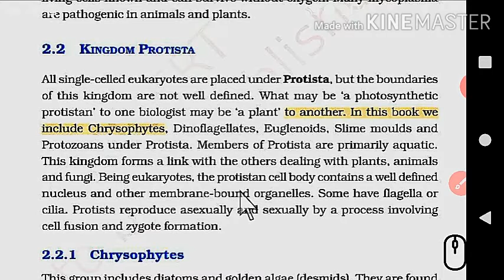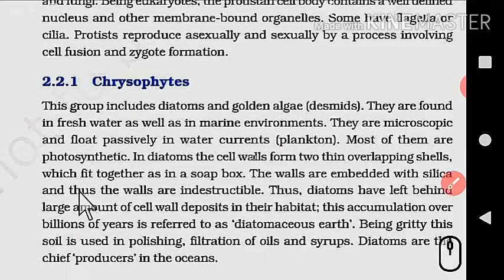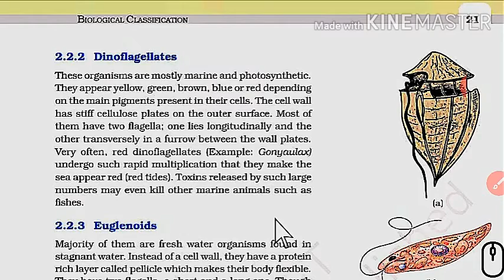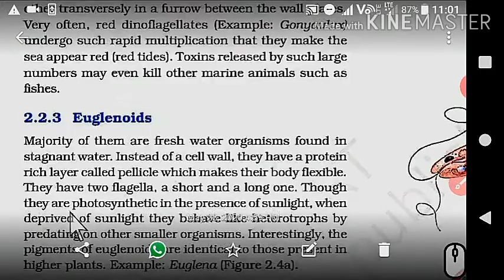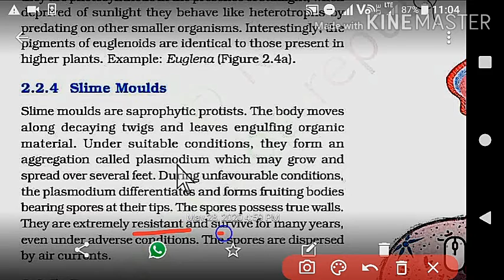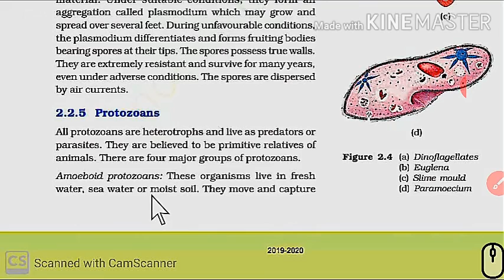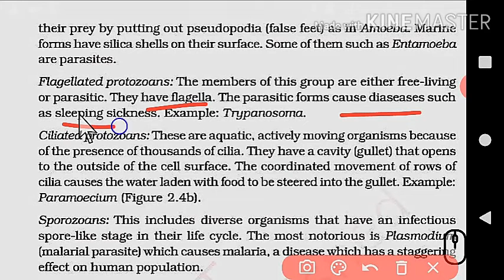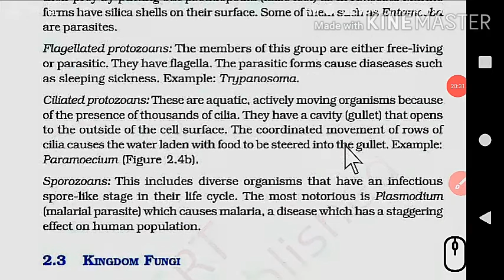NCERT CLASS 11 BIOLOGICAL CLASSIFICATION EASY EXPLANATION (PROTISTA) CHAPTER 2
NCERT BASED Biological  classification kingdom PROTISTA in a
vry easy way,